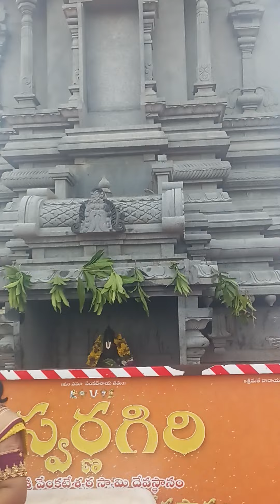స్వర్ణ గిరి క్షేత్రంలో 40 అడుగుల ఆంజనేయ స్వామి పక్కనే ఉన్న పెద్ద గంట#pleasesubscribe mychannel 🙏🙏👌👌